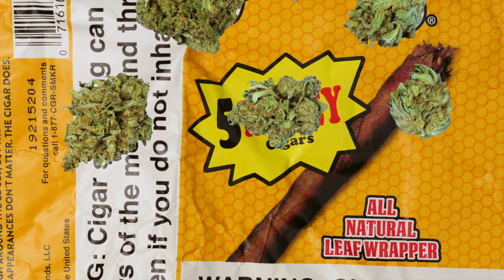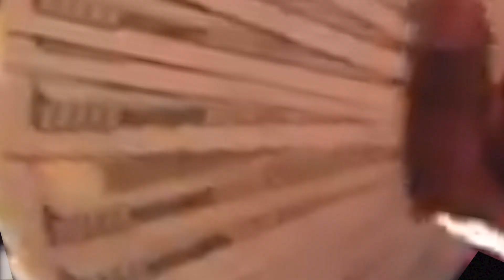NLFG Pharaoh - Minnesota Freestyle (Official Video)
shot by: @delreoproductions
edited by: @retro.visualsxo